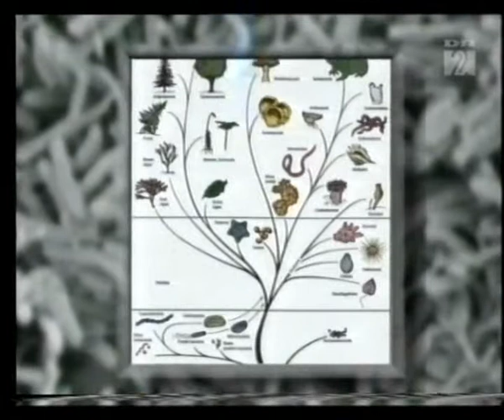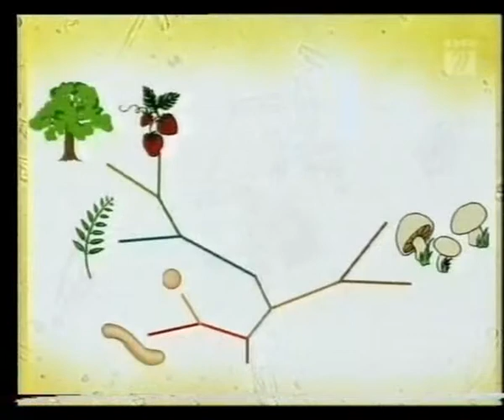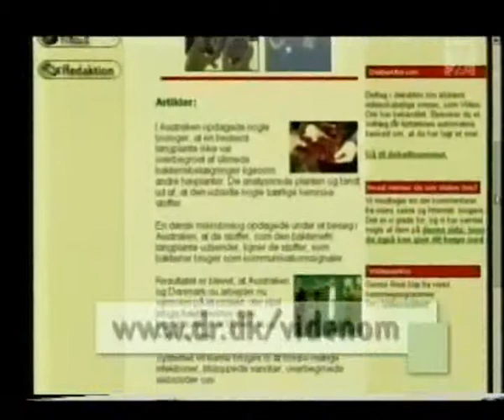VIDENOM - Bakteriers sprog